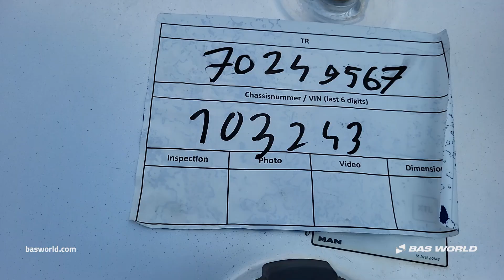D-TEC - 2012 - BAS World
Reference: 70249567

At BAS World we speak multiple languages to help you in the best way we can. If you want to buy this D-TEC , don't hesitate to contact our sales team. They can tell you everything about this D-TEC  for sale.